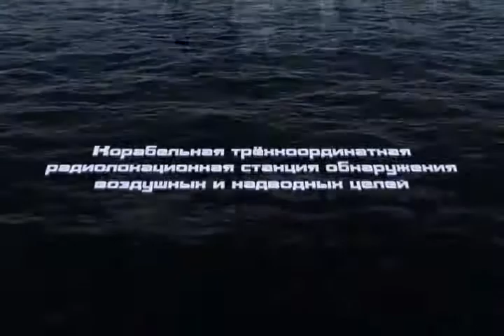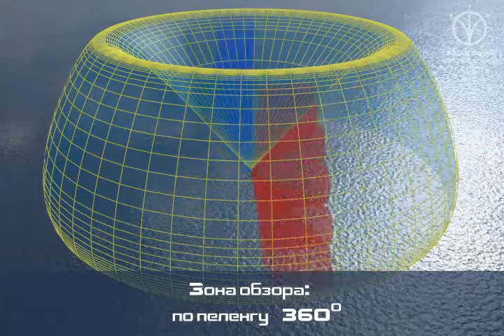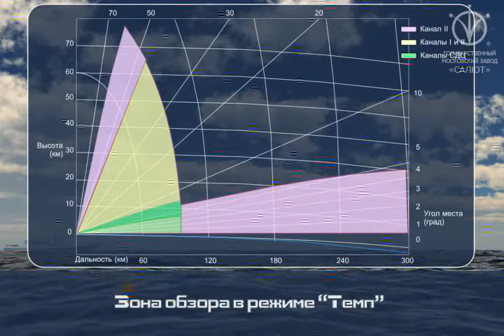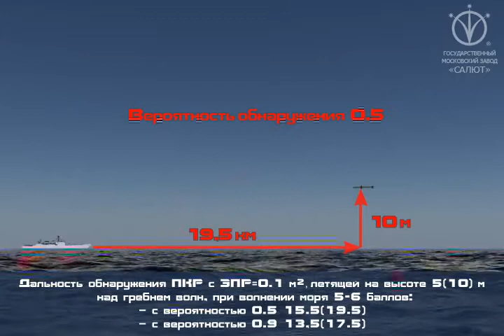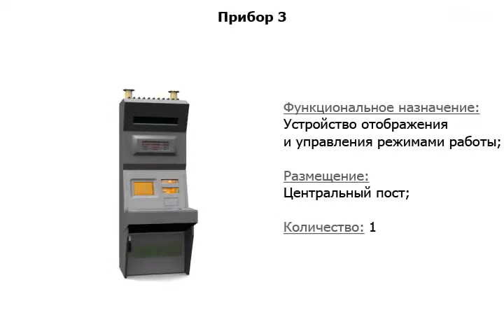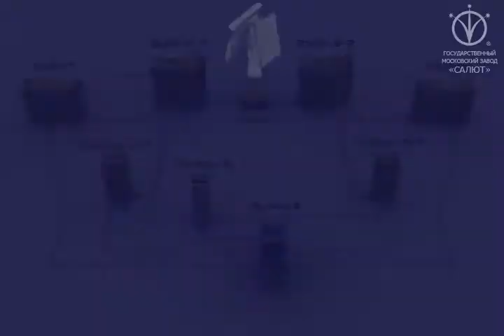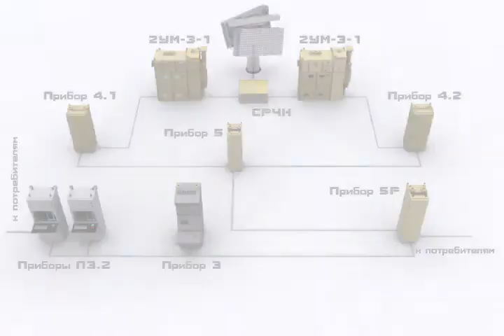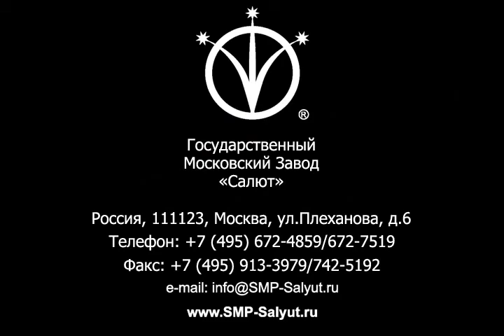Fregat M2EM 3D Radar #3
Очередная разработка